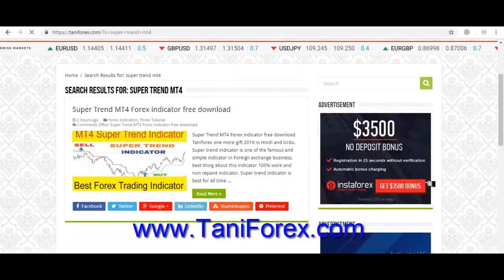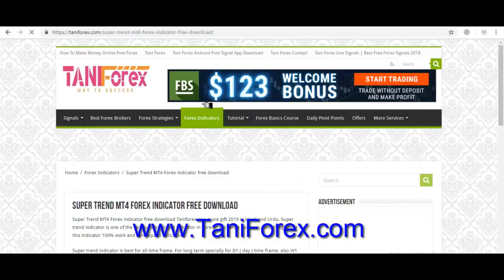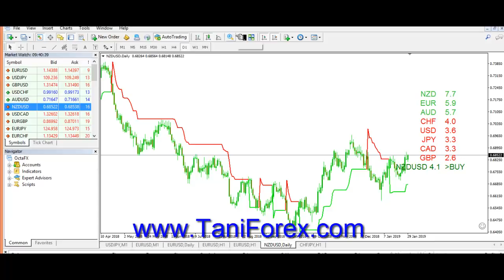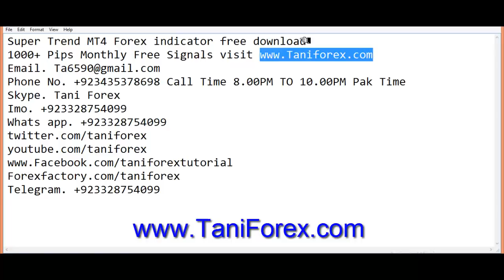Super Trend MT4 Forex indicator | Best Foreign exchange indicator 2019 by Taniforex in Hindi & Urdu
Best Forex trading indicator 2019. very simple and famous mt4 indicator. in this tutorial information about how to download free super trend indicator. all information about super trend indicator in Hindi and Urdu by tani forex. for more information about super trend indicator for metatrader 4 must